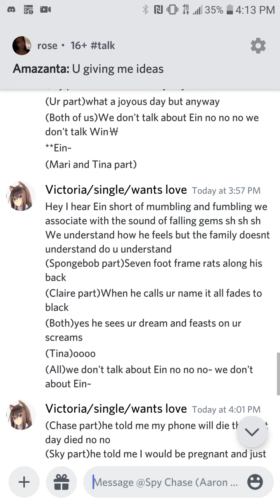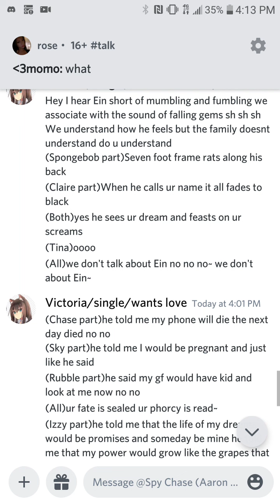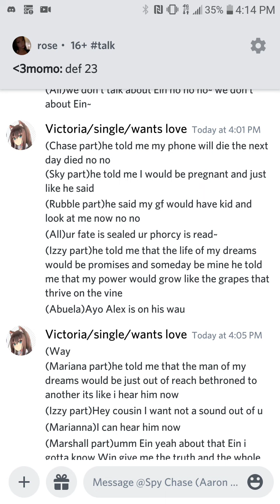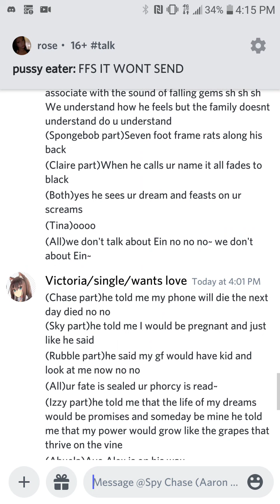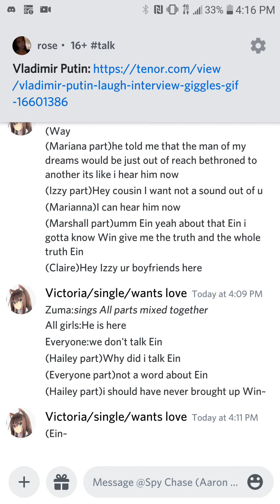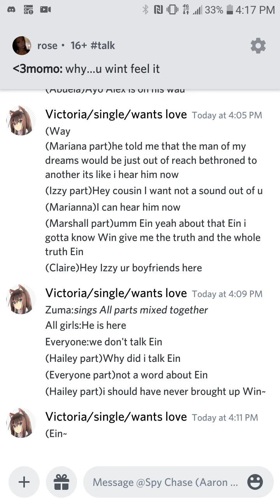lyrics for We don't talk about Ein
it's my version so ya